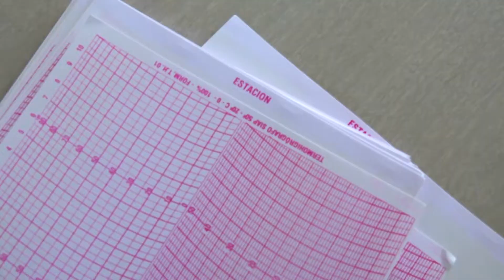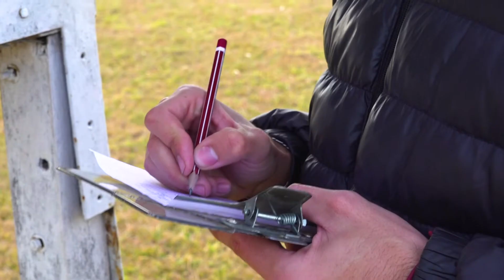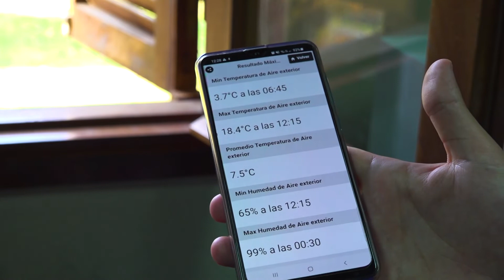Estación Agrometeorológica FCA-UNR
A través de sus protagonistas, en este capítulo podrás conocer todos los detalles sobre nuestra Estación Agrometeorológica.

Desde el Campo Experimental se proporcionan datos al Servicio Meteorológico Nacional así como al Sistema de Información y Gestión Agrometeorológica de INTA.